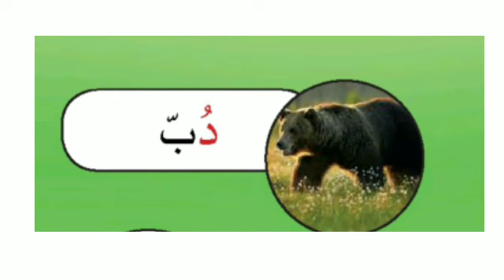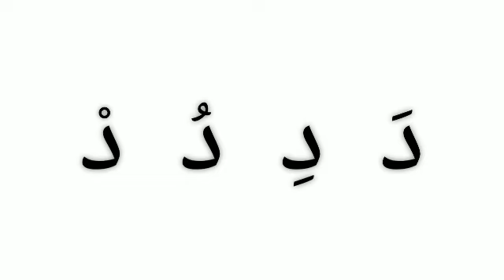لُغَةُ العَرَبِيَّة (دَ دِ دُ)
ARABIC STUDY (reading and writing)